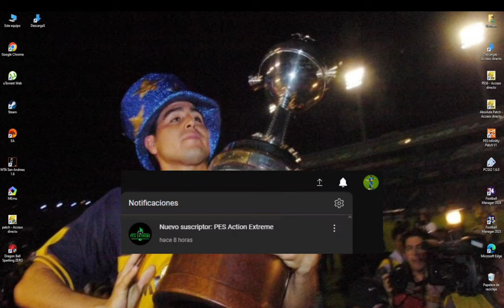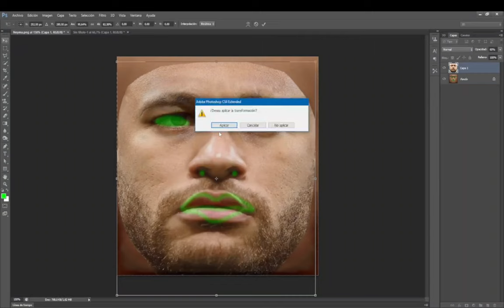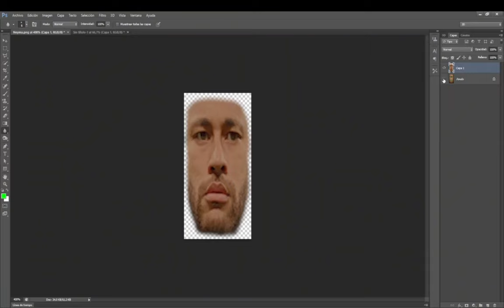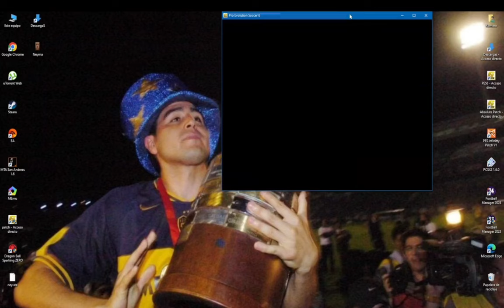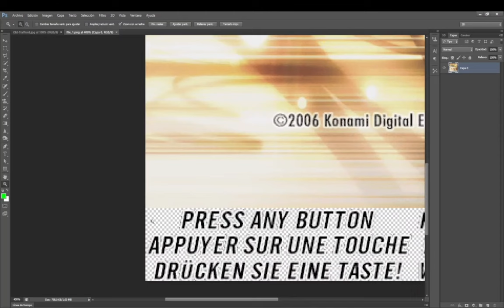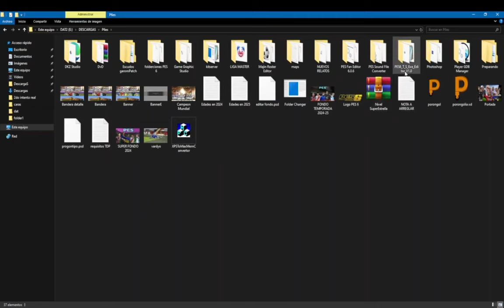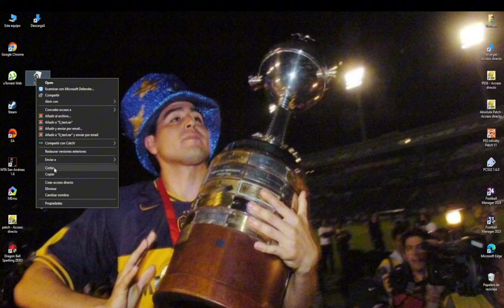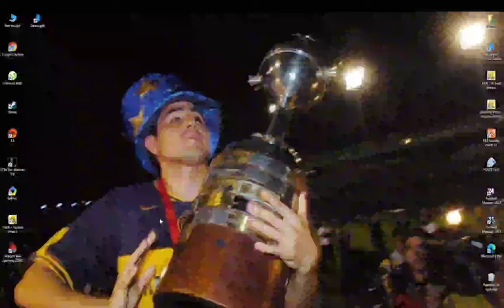Cómo crear caras para PES 6 al estilo vieja escuela y mucho más - Tutorial #3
Una vez que tengan la database creada y quieran jugar online vean el siguiente video